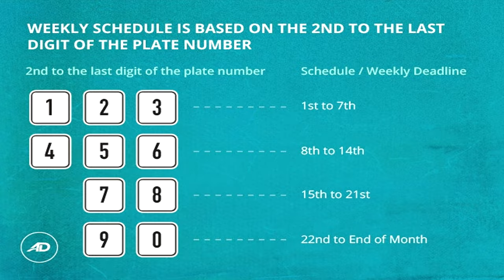New Plate Number from LTO | Early Renewal & ORCR Update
After 2 years, meron na tayo jumbo plaka. Let's go!

Gears/Equipments:

RG-07 - Discontinued
Knee Guard: Komine SK-690 CE - Discontinued
Riding Jacket: Komine JK-093 Air Stream M-JKT Cordova - Discontinued

Song: Cruiser
Artist: Magic In The Other
Genre: Jazz & Blues

Song: Arcade
Artist: Lakey Inspired